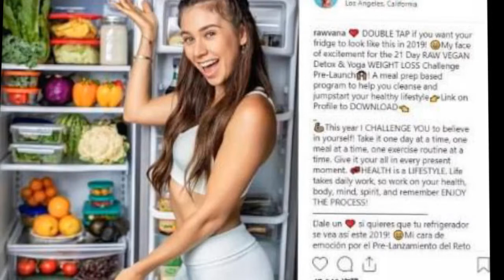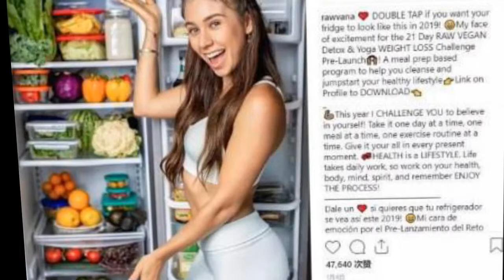欧美“素食达人”开始吃肉了：吃素造成身体崩溃